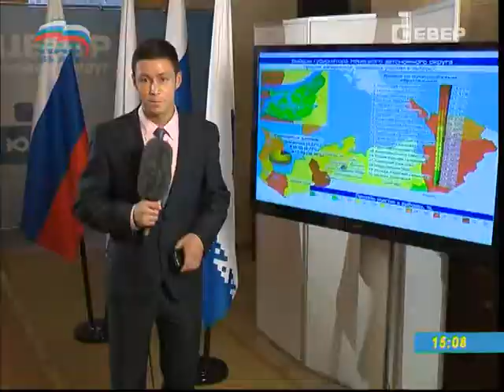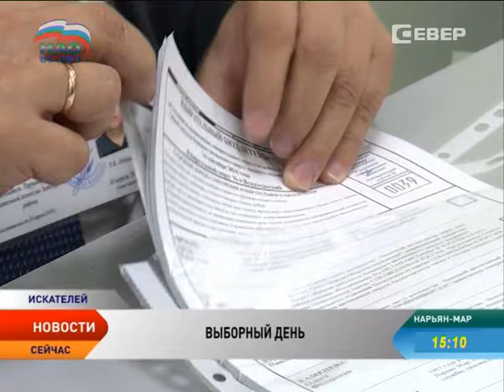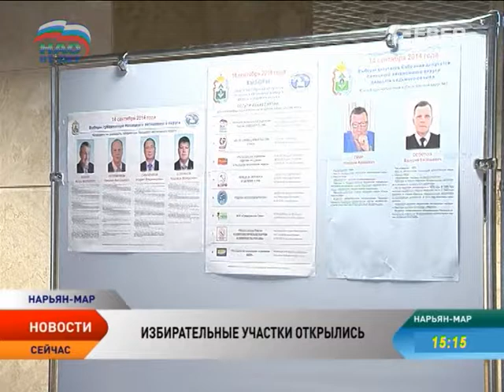Новости Севера. Специальный выпуск (15:00)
В этом выпуске:

Прямое включение из информационного центра в КДЦ «Арктика», куда стекаются все последние данные о ходе голосования в Ненецком округе, репортажи из поселков Красное, Искателей и Лесозавод, а также информация о том, где и как отдал свой голос глава региона.